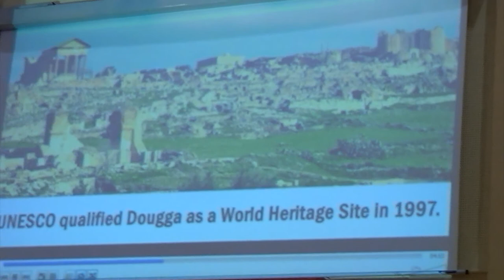Vlog sur la journée de la Tunisie à Strasbourg, فلوق يوم الإحتفال بتونس و بصناعتها التقليدية